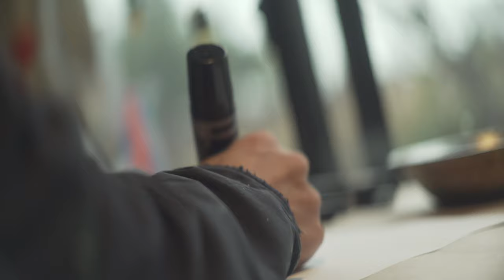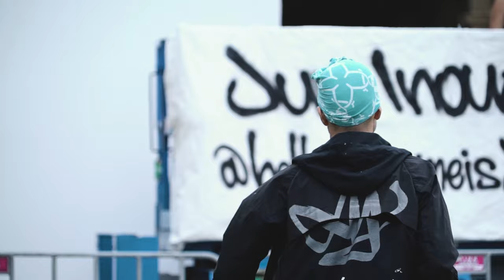UNICO | JUN INOUE x FILANTE SLR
Past and present are projected into the future and celebrated in Jun Inoue’s work through the ancient art of Japanese calligraphy: shodo. A fluid and spontaneous motion, an harmonious and philosophical process that fuses poetry and painting with its rhythm, emotion, aesthetic and spirituality in one unique art form.

To celebrate Shimano's 100th anniversary and the launch of the all-new Di2 groupsets, we created a limited edition series of UNICO Filante SLR frames designed by Jun Inoue, a contemporary artist whose work is deeply rooted in Japanese traditions.

This is JUN INOUE x FILANTE SLR, this is UNICO.